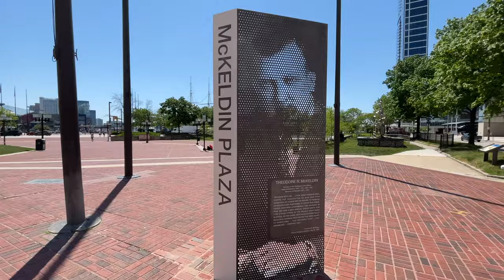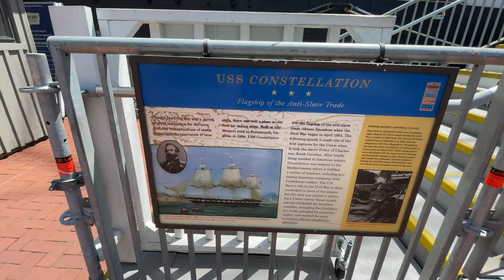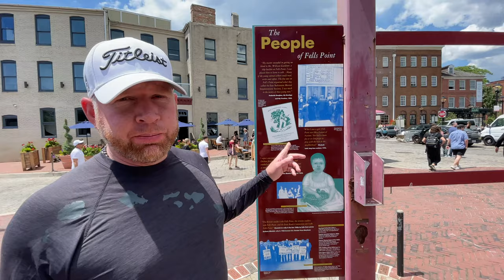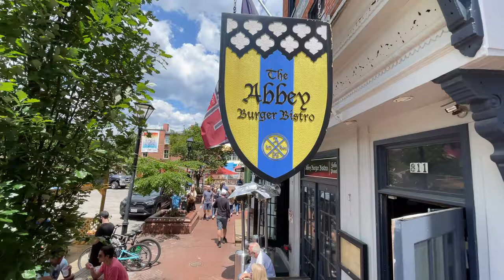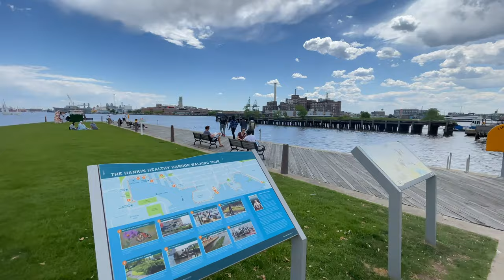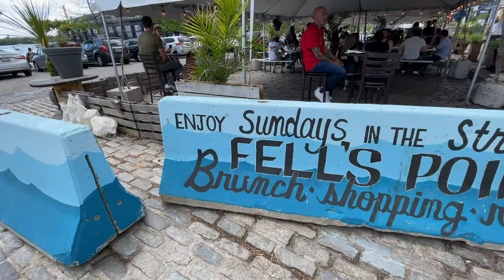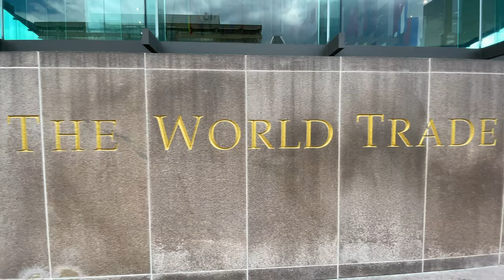Baltimore Maryland Travel Guide 4K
Have you visited Baltimore Maryland? If you have not traveled to Baltimore Maryland then you will enjoy this travel guide. We explore Baltimore's Inner Harbor, Fells Point and the area round the river. The Baltimore Washington DC is one of the largest metropolitan areas in the United States with over 9 million people.